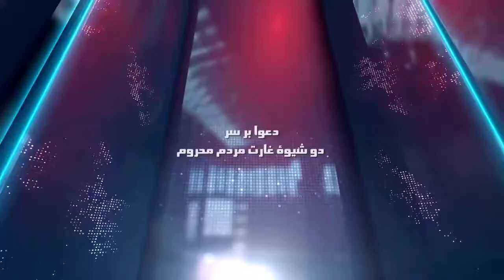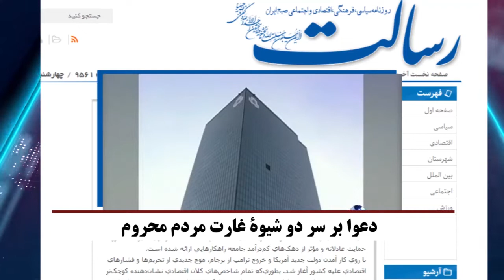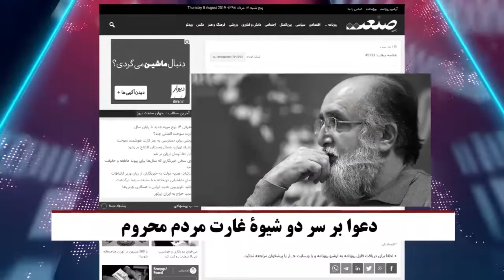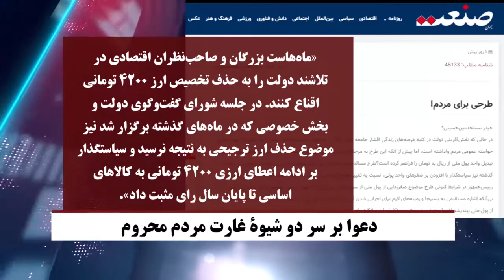دعوا بر سر دو شیوه غارت مردم محروم – تقاطع خبرها